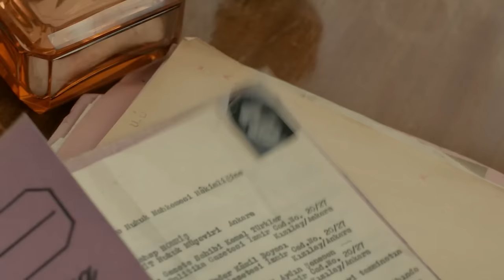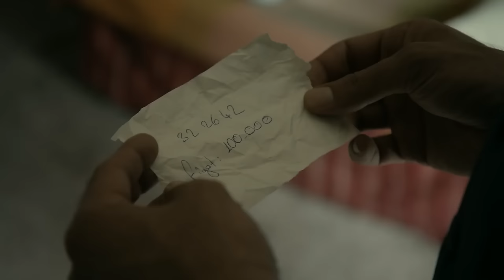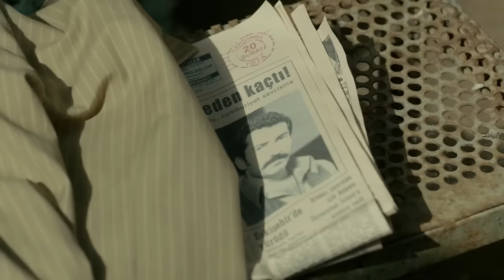Daja i zi Episodi 88 (FULL HD)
Daja i zi Episodi 88 - Karadayı
(Gjuhë shqipe)

Mahiri 35 vjecar jeton me familjen e tij ne Stambollin e viteve 1970. Ai punon me babain e tij Nazifin si kepuce-ndreqes. Nje dite Nazif Kara, denohet me burg per nje krim qe nuk e ka bere. Per te provuar pafajesine e babait te tij, Mahiri me ndihem e avokatit te tyre Erdalin, i bashkohet gjykates si nje avokat per trajnim dhe takon gjykatesin e gjyqit te babait te tij. Feride Saimoglu eshte nje gjykatese e re e zgjedhur nga gjykata dhe shoqe e ngushte e Sulejmanit, prokurori qe ka akuzuar Nazifin per vrasje. Ndersa po perpiqet te qe te provoje pafajesine e babait te  tij, Mahiri dhe Feridja afrohen shume, kur Turgut Akini, prokurori i gjykates, ndihet qe po e humb Feriden.

Kenan Imirzalioglu: Mahir Kara
Bergüzar Korel: Feride Sadoglu
Çetin Tekindor: Nazif Kara
Riza Kocaoglu: Yasin Kibrit
Ozan Agaç: Ismet
Ulas Tuna Astepe: Orhan Kara
Erkan Avci: Necdet Güney
Deniz Sen Hamzaoglu: Bülent Tiryaki
Elif Sönmez: Ilknur Tiryaki
Leyla Lydia Tugutlu: Söngül Kara

Production: AY YAPIM
Dırector :Uluç Bayraktar ,Cem Karcı